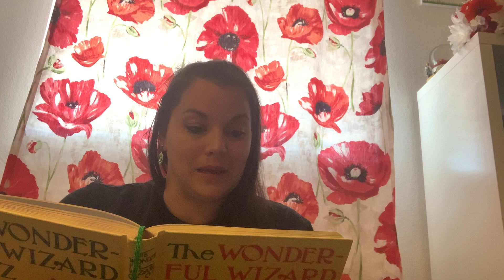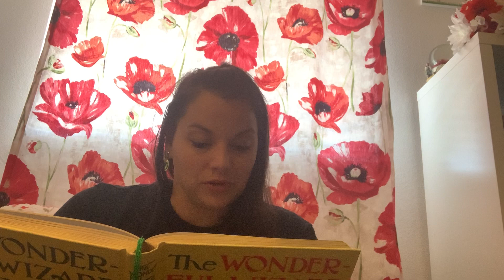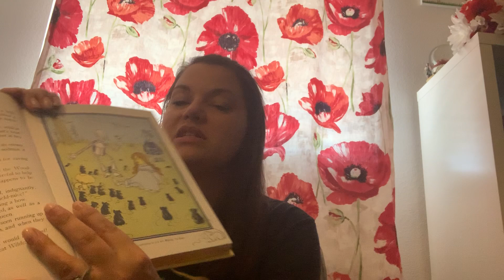Mrs. Miller-WWOZ- chapter 9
The wonderful Wizard of Oz read aloud chapter 9